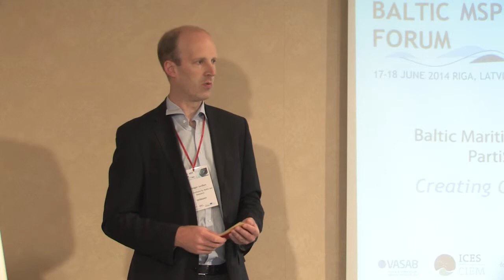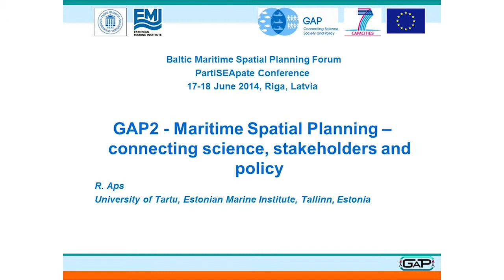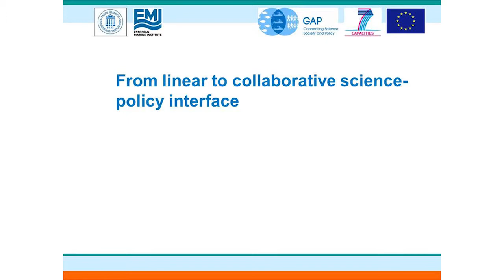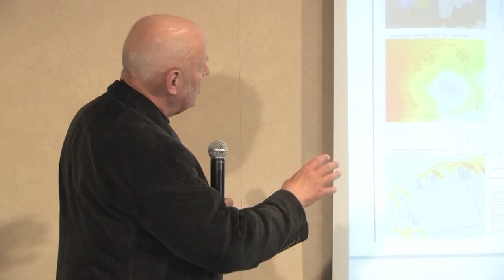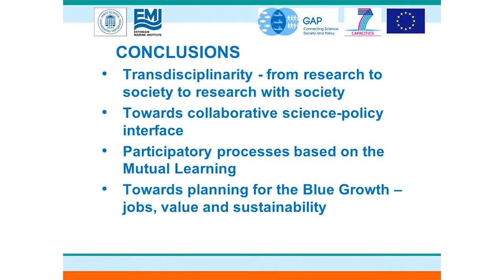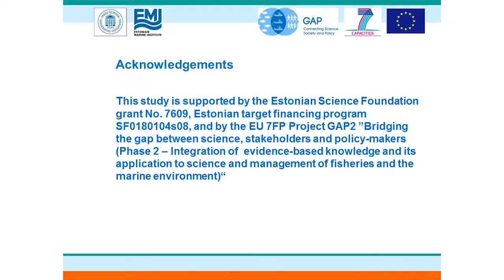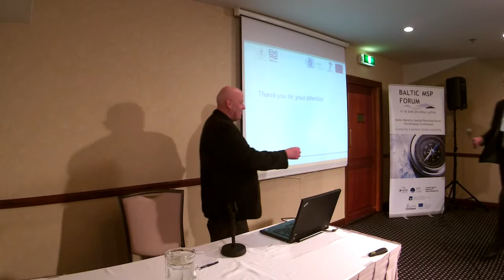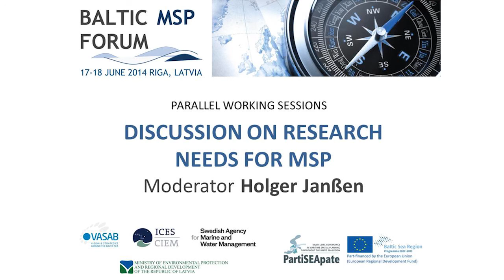BALTIC MSP FORUM - Working session 3B 4B - Presentation by Robert Aps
Baltic Maritime Spatial Planning Forum, PartiSEApate Conference "Creating common understanding"
Working session 3B-4B: Discussion on research needs for MSP
Presentation "GAP 2 - Maritime Spatial Planning - Connecting science, stakeholders and policy" by Robert Aps
18 June 2014 Riga, Latvia